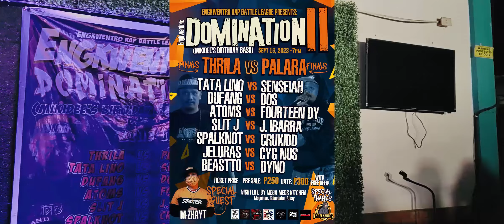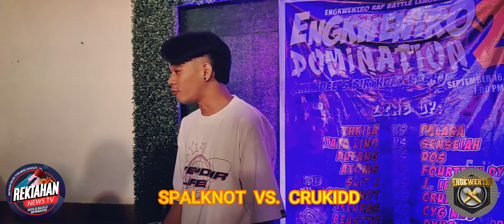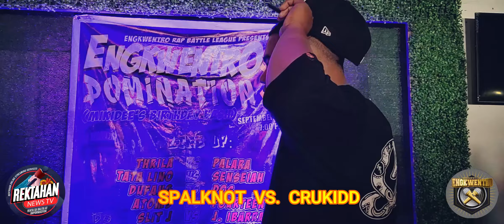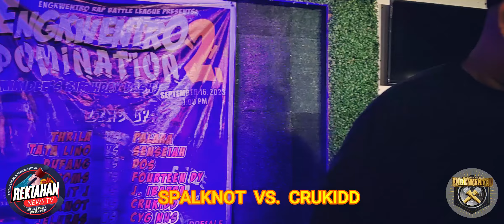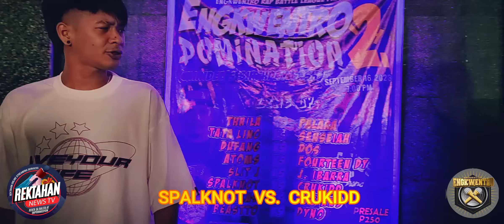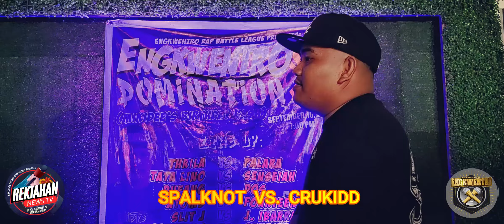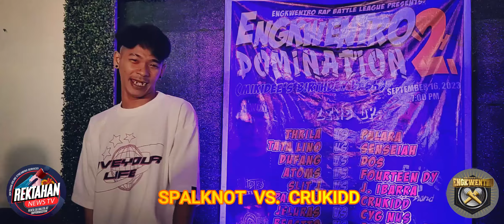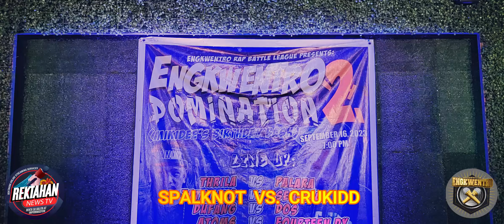ENGKWENTRO : SPALKNOT VS CRUKIDD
ENGKWENTRO DOMINATION 2
SEPT 16, 2023
NIGHTLIFE BY MEGA MEGS
MAGUIRON, GUINOBATAN, ALBAY
WITH SPECIAL GUEST  @MZhayt